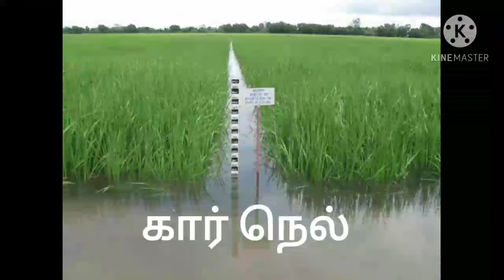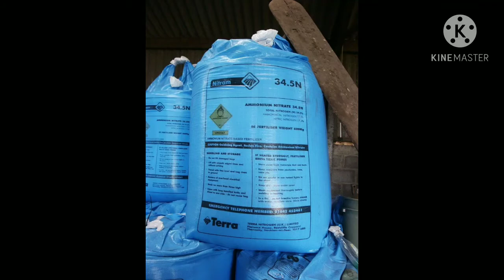தேங்கிய நீரிலும் அழுகாத நெல் ரகம்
அதிகமான மழை கவலை இல்லை.தேங்கிய நீரில் குறையாத மகசூல் தரும் கார் நெல் ரகம்.

Thank you friends...Next Video coming soon...